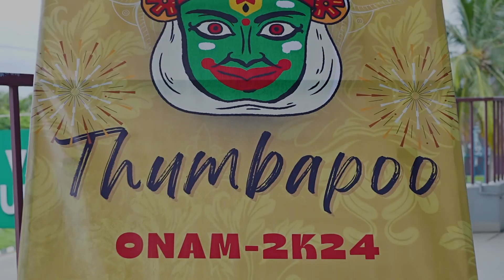Onam 2k24 | Thumbapoo | Team Thantra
Hello guys,

Thumbapoo 2k24

 ⁠"We are celebrate the harvest season with Onam 2k24, the essence of Onam: Unity, love, and gratitude”

Shot - Sooraj